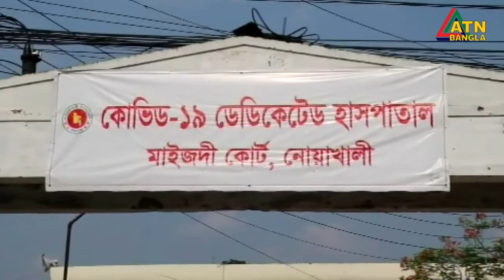করোনা ও উপসর্গ নিয়ে গত ২৪ ঘণ্টায় নয় জেলায় ২১ জনের মৃত্যু। বরিশালেই মৃত্যু ৭ জনের । ATN Bangla News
করোনাভাইরাসের কারণে দেশের বিভিন্ন জেলায় গত ২৪ ঘন্টায় মারা গেছে মোট ২১ জন। এর মধ্যে বরিশাল শের-ই-বাংলা মেডিকেল কলেজ হাসাপাতালেই মারা গেছে ৭ জন। করোনা হটস্পট হিসেবে পরিচিত নারায়নগঞ্জে মারা গেছে আরো তিনজন। তাছাড়া চট্টগ্রাম, খুলনা ও নোয়াখালীতে দুজন করে মারা যান। আর আক্রান্ত হয়েছে অসংখ্য মানুষ।